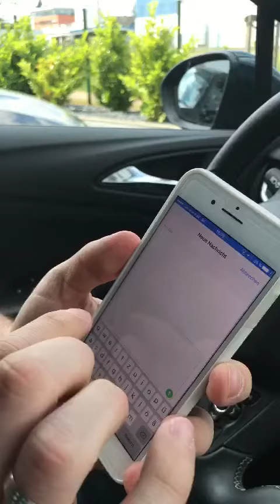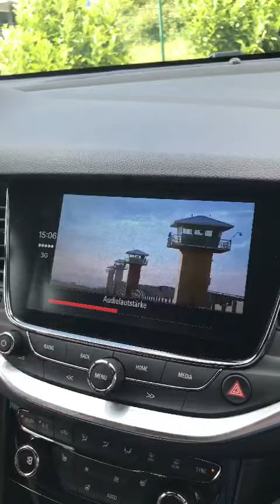Opel Astra K - Navi 900 IntelliLink Videos abspielen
+++Mit IOS11 geht dieser Trick nicht mehr !+++

Alternativ zum Video abspielen über einen USB Stick zeige ich euch mit einem kleinen Trick wie man Videos/Bilder aus dem iPhone Galerie anaehen kann.

1. Smartphone mit dem Carplay verbinden
2. Neue Nachricht unter SMS öffnen
3. Videos die bereits vorher auf dem Smartphone Mediathek abgespeichert worden sind in die Nachricht einfügen.
4. Video vorschau beginnen, das Video wird nun auf dem Navi abgespielt.

LG

Yigit Soylu